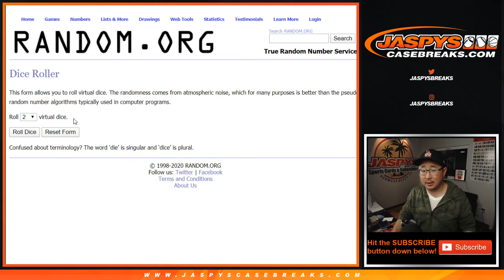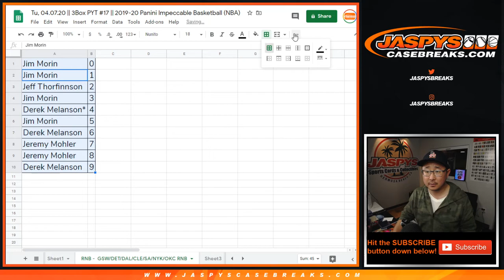RNB - GSW/etc || Tu, 04.07.20 || PYT #17 || 2019-20 Panini Impeccable Basketball (NBA)